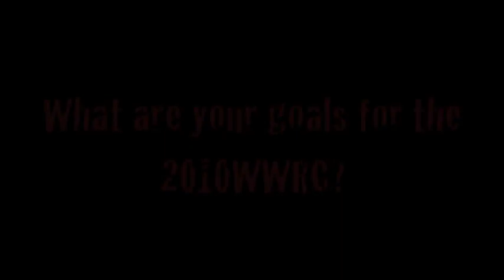Trevor Hirschfield Profile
Interview with BC wheelchair rugby Trevor Hirschfield for the 2010 World Wheelchair Rugby Championships. The 2010 World Wheelchair Rugby Championships are coming to Richmond, BC from Sept. 21 to 26th.